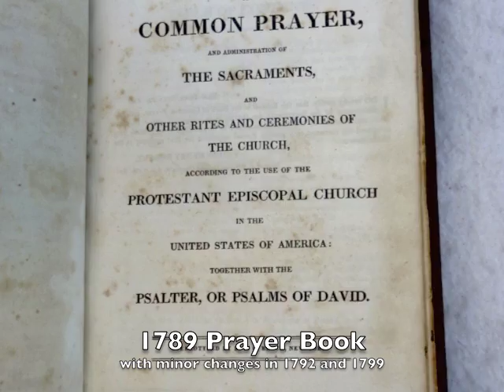Bishop Brewer at St. Gabriel Episcopal May 3, 2013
St. Gabriel's Episcopal Church, Titusville, Fla., celebrated its 125th anniversary in May, 2013. Bishop Gregory Brewer, Episcopal Diocese of Central Florida, preached at a historically accurate service May 3, using the Book of Common Prayer that was current at the time of St. Gabriel's founding.